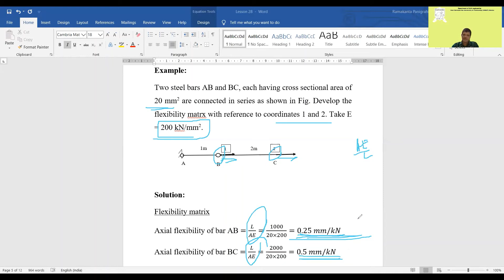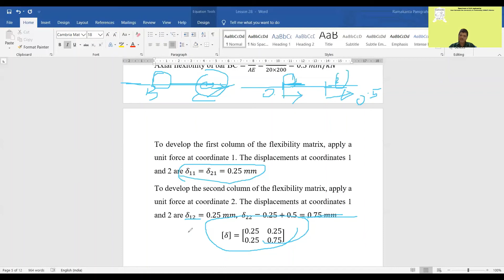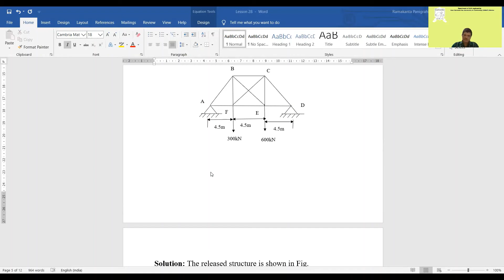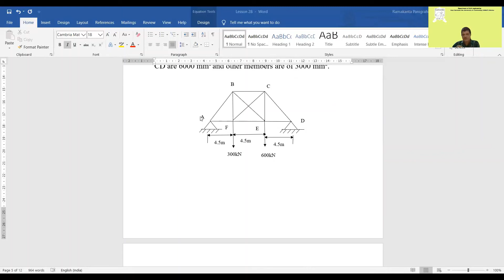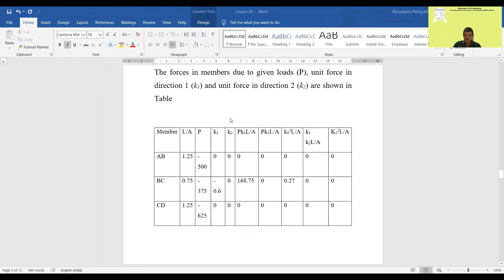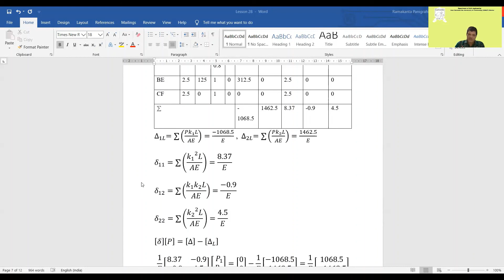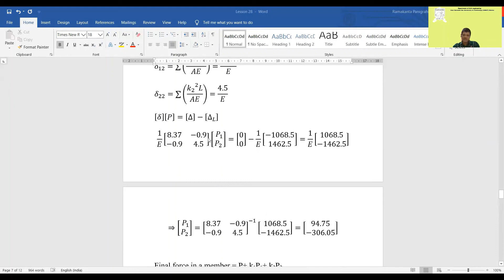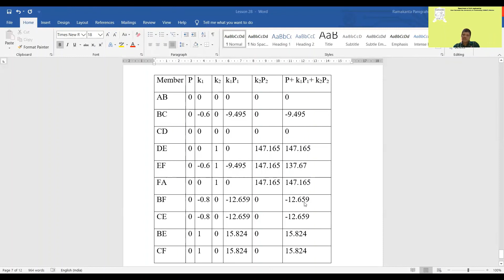Example on Beams and Trusses by Flexibility Method